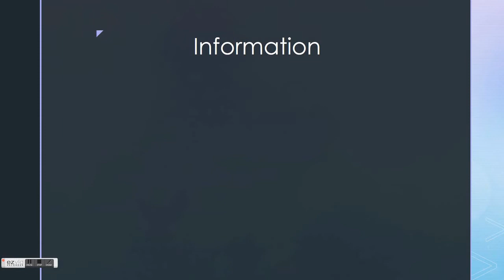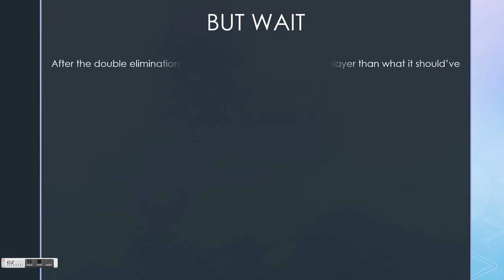BFDI Viewer Voting Episode 10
Remember you can vote as many contestants as you want.